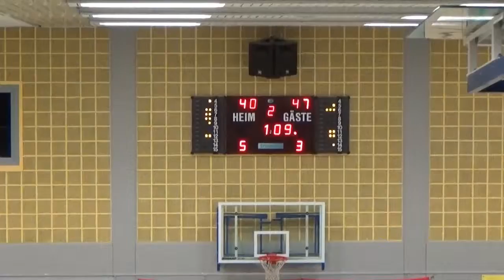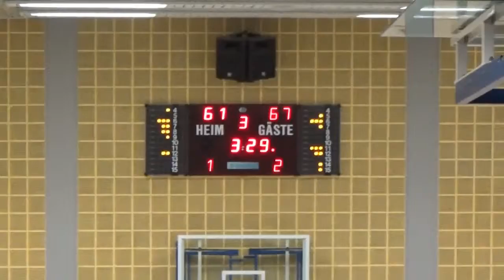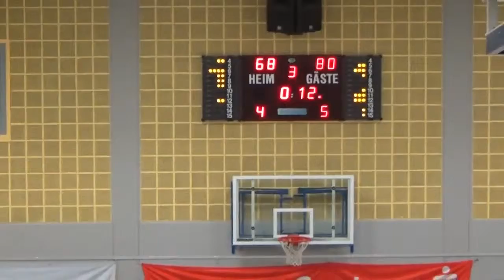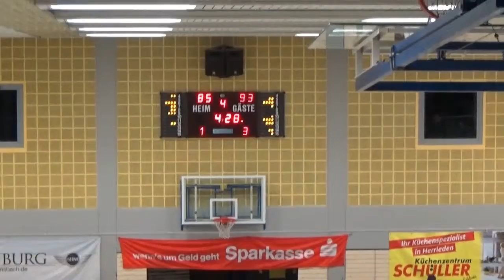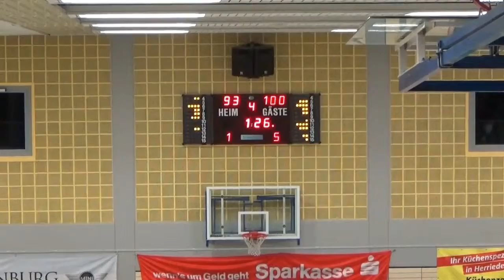Kendall Timmons - Vilsbiburg vs. Ansbach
Complete game film of Vilsbiburg vs Ansbach competition on March 23, 2019.

Kendall Timmons (#15 / White - Red) recorded 28 PTS, 5 RBS, 3 AST.

Kendall Timmons is averaging  21.6PTS,  8.8RBS, and  2.6AST for the 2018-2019 season.